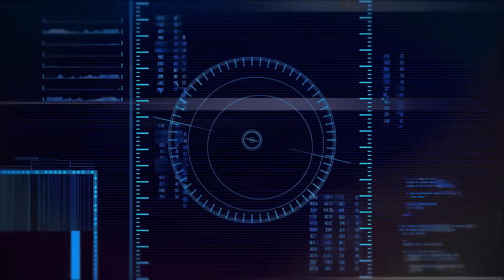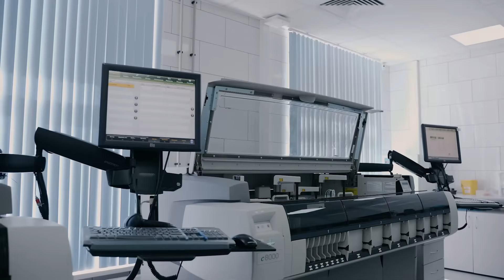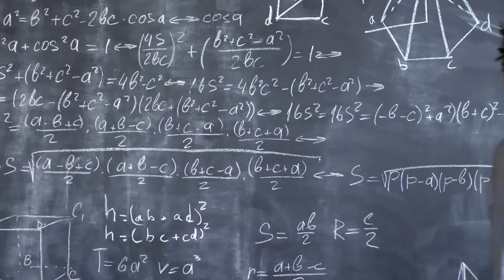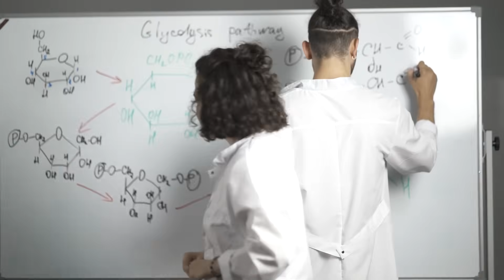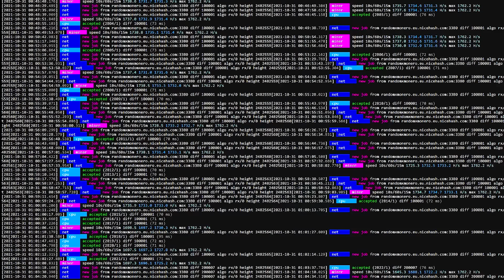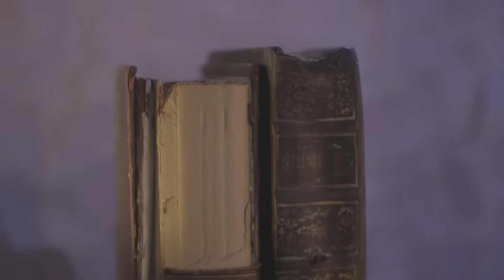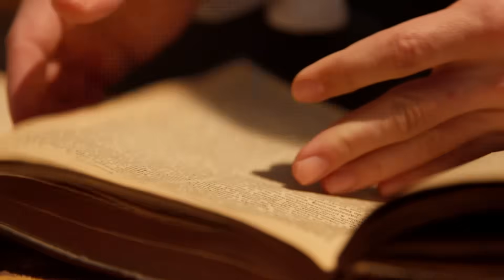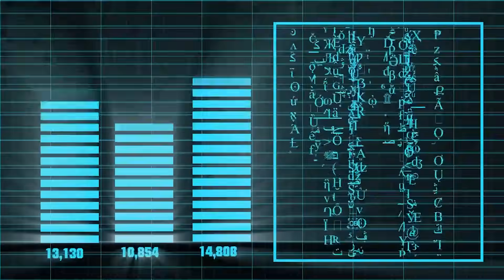Таинственный объект подо льдом Антарктиды: загадка или научное открытие?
В этом видео мы исследуем загадочный объект, найденный под льдами Антарктиды, который излучает аномальное тепло. Узнайте, как современные технологии помогли выявить эту структуру неизвестного происхождения. Мы обсудим, что это может значить для науки и истории, и какие теории выдвигаются учеными. Не пропустите захватывающее путешествие в сердце замороженного континента и попытку раскрыть его секреты. Смотрите, чтобы узнать, может ли это быть следом древней цивилизации или внеземного происхождения.

Русская версия:
00:00 Сигнал загадки: Как все началось
01:33 Тайна подо льдом: Первые находки
03:16 Инновационные технологии: Взгляд внутрь
04:55 Аномальное тепло: Что это может значить?
06:28 Неизвестная архитектура: Чужие или предки?
08:27 Расшифровка символов: Язык загадочных строителей
10:44 Древние легенды и факты: Сравнение
12:53 Секреты Антарктиды: Итог экспедиции и открытые вопросы